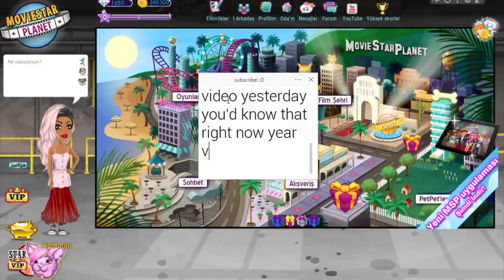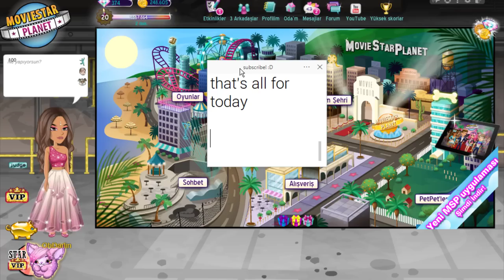Year VIP + A Diamond Pack On TR MSP!